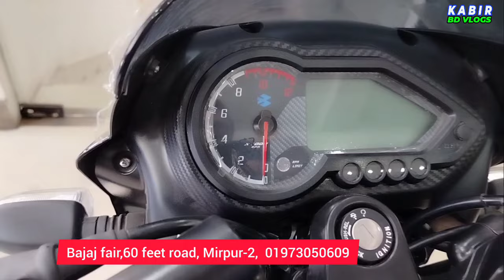অফার চলছে । bajaj pulsar 150 double disc abs price in bd | pulsar 150 ug5 abs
অফার চলছে । bajaj pulsar 150 double disc abs price in bd | pulsar 150 ug5 abs | pulsar 150 abs | pulsar 150 review bangla | kabir bd vlogs |

ঠিকানা:
বাজাজ ফেয়ার, 60 ফিট রোড, মিরপুর-2 (ছাপড়া মসজিদের অপজিডে)
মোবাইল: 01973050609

bajaj pulsar new model 2024
bajaj pulsar 2024 model
bajaj pulsar 150 new model
bajaj pulsar 150 price in bangladesh 2024
pulsar 150
pulsar 150 abs
pulsar dd single abs
pulsar bike
pulsar motorcycle
pulsar double disc abs
pulsar double disc single channel abs
bajaj fair
150 pulsar
bajaj 150
pulsar 150 bike price in bd
pulsar bike er dam koto
sostay pulsar bike
bajaj bike showroom
pulsar abs bike
bike market
bike vlogs
vlogs
bangla vlgos
pulsar all bike
pulsar new color